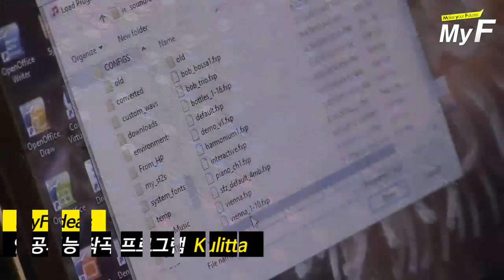인공지능 작곡 프로그램 -쿨리타